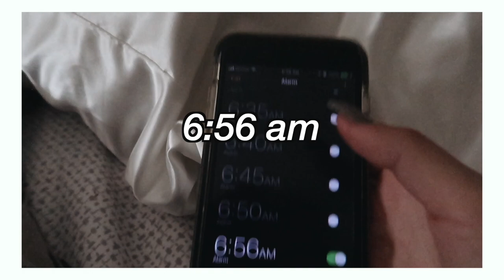college morning routine VLOG | come to school with me! ✎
hi ~(˘▾˘~) welcome!

▸ Add me on snapchat!: @mckennzie